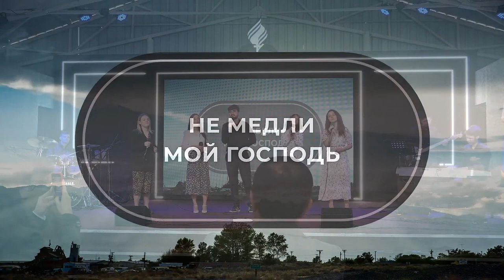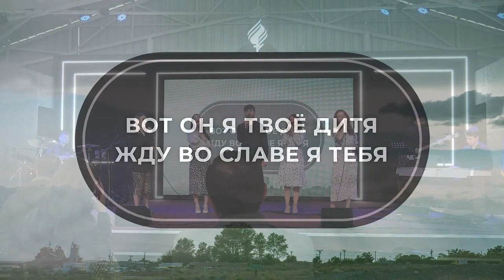Вернись ко мне / One Way Band | ШЛОМС 2024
Вернись ко мне
Всю жизнь я мечтаю Тебя обнять Иисус
Быть рядом желаю взгляд не отрывать
Встретить тех кто был со мной
Заполняя жизнь Тобой

Припев:
Иисус скоро грядёт
Иерусалим это мой дом
Не медли мой Господь
Я жду когда твой мир придёт
Возьми меня с Собой
Там найдут душе покой

С Тобою каждый день Иисус
Я проводить хочу
В смирении главу склоню
Хвалу вознесу
Вот он я твоё дитя
Жду во славе я Тебя

Припев:
Иисус скоро грядёт
Там найдут душе покой х2